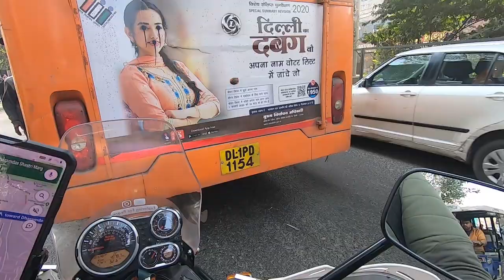MOST EXCITED DAY OF THIS TRIP || Ft. LAKSHYA BORN TO RIDE || DAY 8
This Video is all about Solo ride to Delhi visited on 09 Jan 2020
never had courage to ride solo that too so long but for a change i did it.

India's Biggest Digital Marketing Event is BACK..!

Online Millionair Summit 2020 is now available at a discounted price Rs. 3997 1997 till 26/03/2020 get the opportunity
i had taken part in this Summit in 2019 that the reason i am spreading message to avail the benefit

This is not only for Blogger Vloggers or Youtubers this is for all the people who need to learn how to dvelop our self on
social media and make money from it this is the opportunity
Use the link below and awail the benefit.